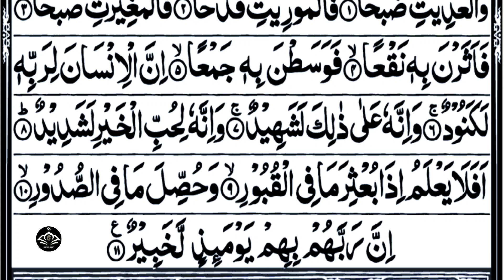Surah Al'Adiyat (100 Times)Surah Adiyat With Full Arabic Text | سورۃالعادیات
surah al adiyat ki telawat,
surah adiyat ke telawat,
surat adiyat ke telawat,
surah adiyat full,
quran surah adiyat,
surah adiyat arabic text,
arabic surah aditat,
telawat surah aadiyat,
quran majeed adiyat,
Beautiful recitation,
recitation of surah adiyat,
100 times surah adiyat,
surah adiyat beautiful recitation,
surah adiyat best recitation,
surah adiyat tilawat,
adiyat surah learn,
Islam,
Muhammad,
Allah,
God,
Deen,
Amazing,
Beautiful,
Peace,
Recitation,
Calm,
Quran,
Koran,
Qur'an,
Al-Adiyat,
Surat,
Surah,
Best,
Book,
HolyBook,
Arabic,
Translation,
HD,
Makkah,
Medina,
Islamic,
Tafsir,